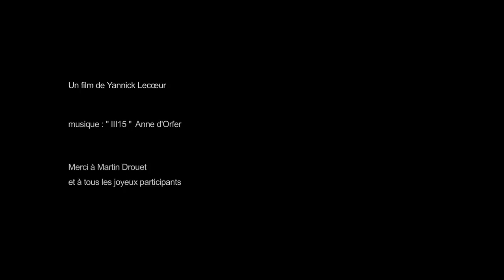Camping sauvage, festival d'Aurillac 2015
Un film de Yannick Lecœur